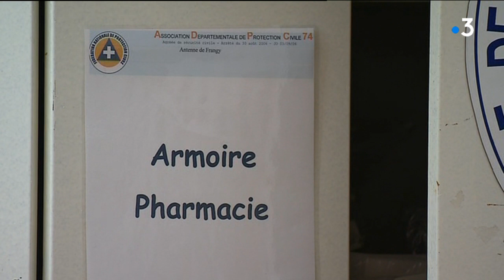La protection civile de Haute-Savoie victime d'un cambriolage lance un appel aux dons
L’une des cinq antennes de la protection civile de Haute-Savoie a été victime d’un cambriolage le 1er février 2019. Le préjudice est estimé à 10.000 euros. Les bénévoles lancent un appel aux dons pour pouvoir racheter du matériel pour assurer leurs missions de secours.
Intervenants : Sandra Excoffier Responsable de l'antenne de la Protection Civile de Clarafond-Arcine ; Yannick Laurent Directeur de la Protection civile 74
Equipe : Cédric Lepoittevin, Marion Feutry, Virginie Muamba

Retrouvez-nous sur :
Notre site web